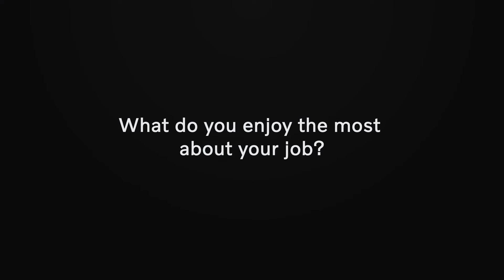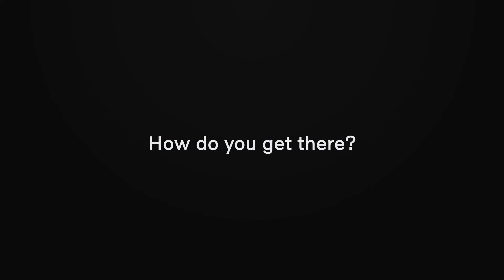VolvoAurMein - Snehashish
Welcome to our new series, VolvoAurMein where we get to know the crew and how they're inspired by the three guiding principles we follow here at Volvo Construction Equipment: 1. Flow, 2. Continuous Improvement, 3. Perform & Develop

Meet Snehasish from our Operations team. Watch as he takes you through his enriching journey with us, how his role impacts VCE and will help transform our shop floor with Industry 4.0 solutions